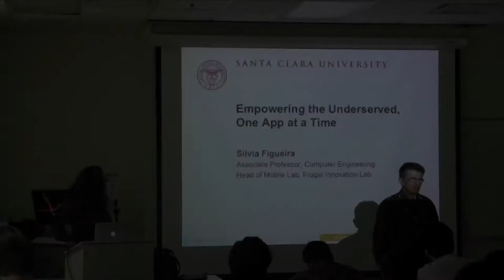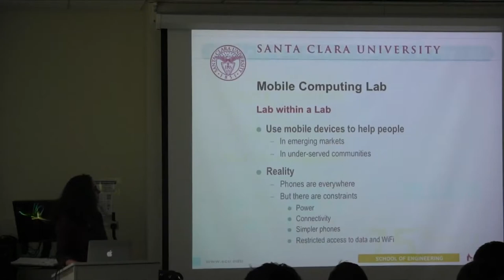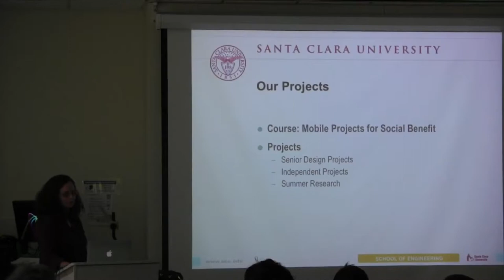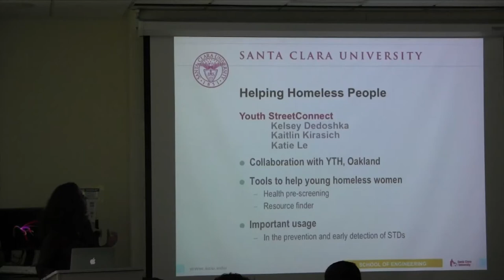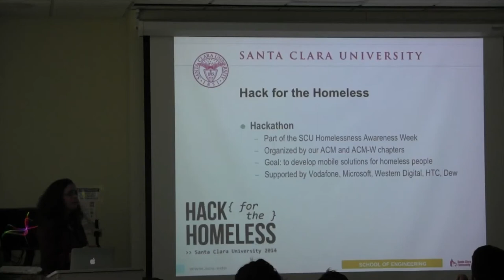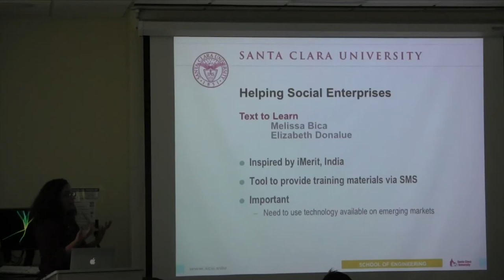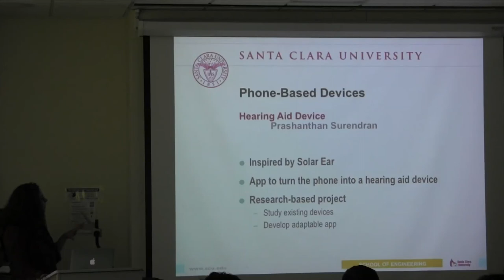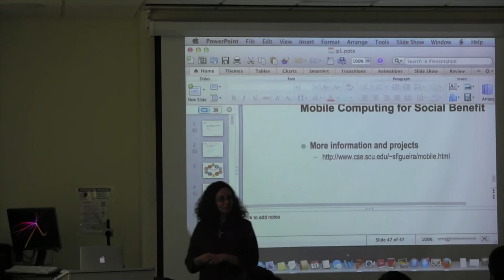Computer Science Colloquium - September 11, 2014 - Siliva Figueria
SEP. 11 - Silvia Figueira, Santa Clara University
EMPOWERING THE UNDERSERVED, ONE APP AT A TIME Cellular phones are bringing computing to underserved communities. As people in these communities across the globe lack access to information, but do own cellular phones, apps are filling the gap by delivering meaningful information to improve lives. The Mobile Lab at Santa Clara University has been collaborating with local and international partners to enable cellular phones to help different communities. In this talk, we will present several mobile projects through which engineering students have been solving specific problems and helping underserved communities in the United States and abroad. We will also describe our first hackathon, Hack for the Homeless, which was organized by our ACM and ACM-W chapters and provided a venue for students to create important solutions for homeless individuals.